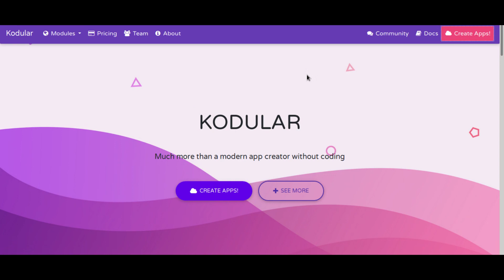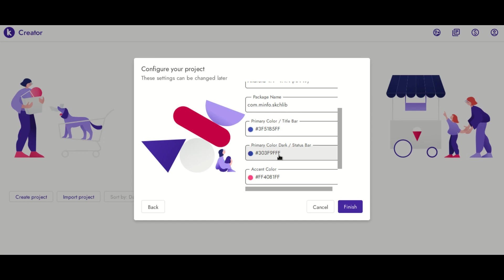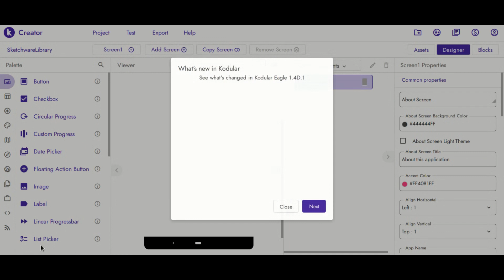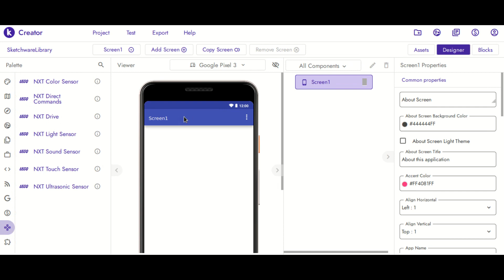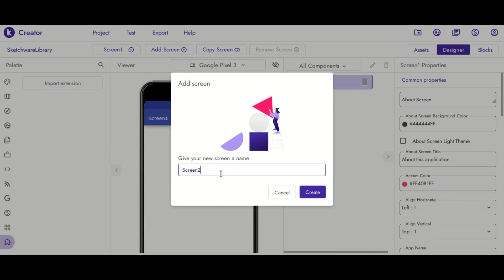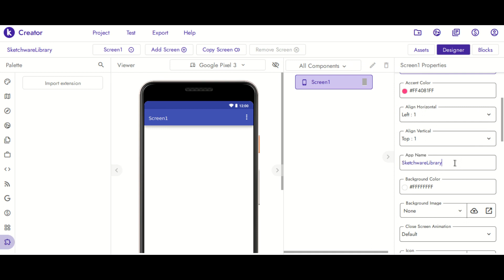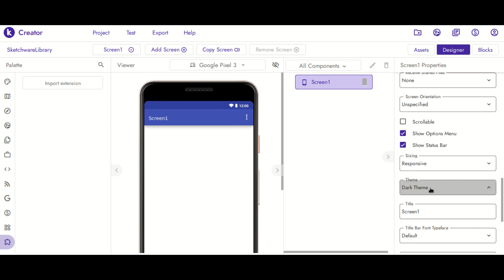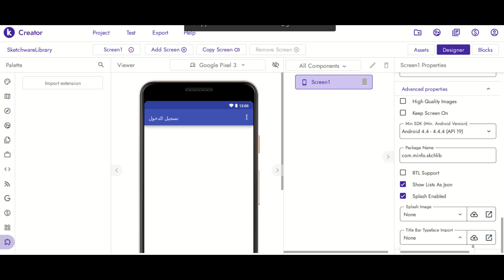عمل تطبيق اندرويد بطريقةبسيطة جدا ودون حاجة لتعلم لغات البرمجة 2021 | مقدمة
في هذا الفيديو حبينا نتحدث عن برمجة تطبيقات الأندرويد بإستخدام المواقع الإلكترونية ومن هذه المواقع كان حديثنا عن kodular حيث يعتمد الموقع في بناء التطبيقات على لغتي

حسابي على الpaypal لدعم المحتوى ان كنت ترى انه يستحق الدعم لاجل شراء معدات وادوات تعود بالفائدة للمحتوى

حسابي على Udemy بتجدوا كورساتي الاحترافية المدفوعة لأمن المعلومات فيه

فضلا وليس امرا الاشتراك بالموقع الرسمي لي ليصلك جديد التدوينات